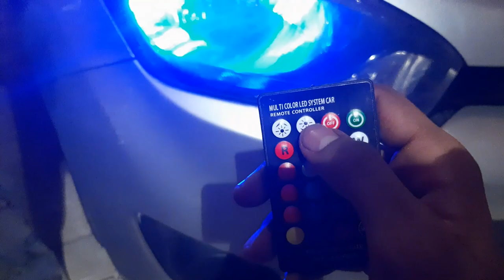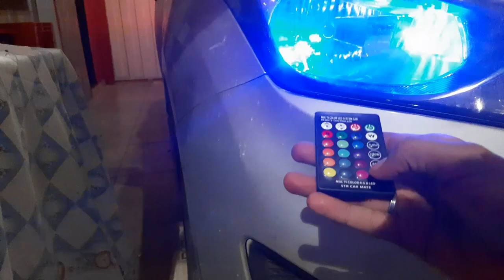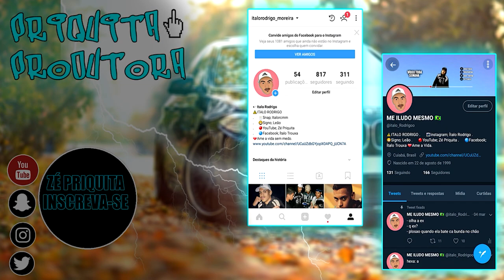COLOCANDO FAROL QUE MUDA DE COR NO MEU CARRO